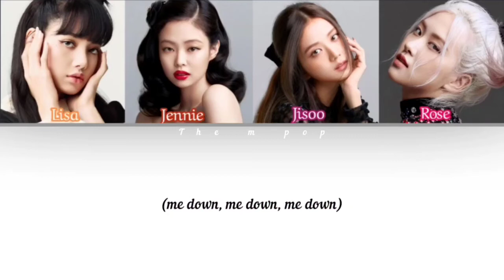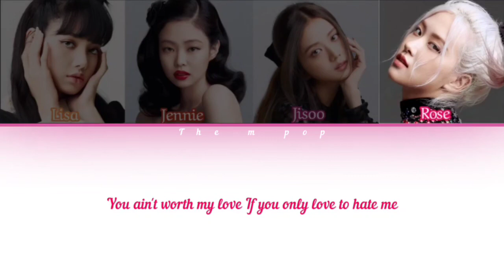Blackpink | Love to hate me | English Lyrics | THE M POP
THE M POP

Here is the english lyrics of the kpop song LOVE TO HATE ME by BLACKPINK . Hope you all enjoy the video

Go with the vibe everyday 🎉🥳🥳🥳

Song : LOVE TO HATE
Artist : BLACKPINK
Album : The Album

The song and the images in this video does not belongs to us .